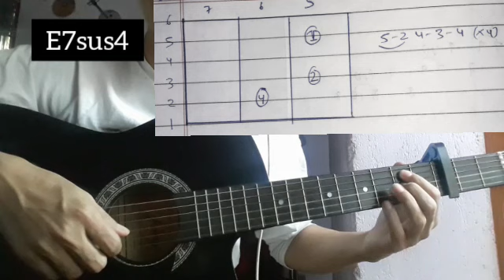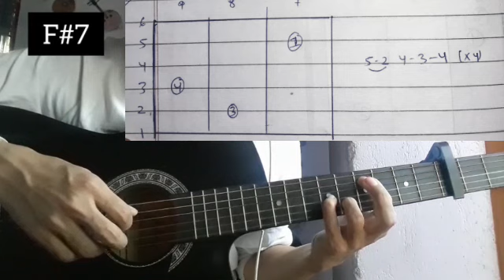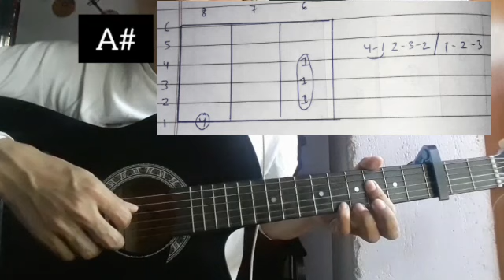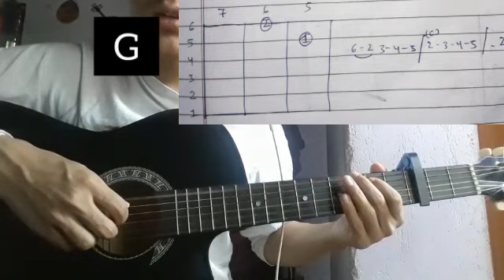Juneli Raat - Tribal Rain | Guitar Lesson | Part 2 | (Capo 3)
Juneli Raat by Tribal Rain 🎵

Capo 3 🎵

Keep Supporting 🎸 ❤
Keep Playing 🎸

Thankyou ❤🙏🎸